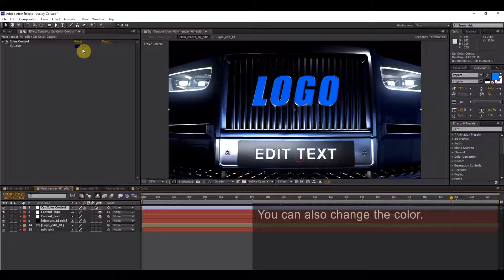After effects templates Luxury Car